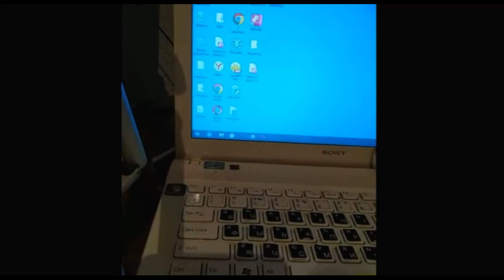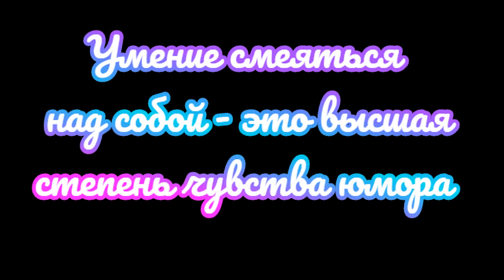Компьютерные разборки Дружеский мем